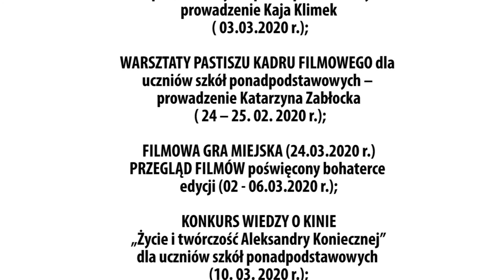Zwiastun XV Dni Kina w Radomsku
Już po raz piętnasty odbędą się XV Dnia Kina. Gościem tegorocznego wydarzenia będzie Aleksandra Konieczna. Zaprasza MDK Radomsko i 1 L.O. w Radomsku.